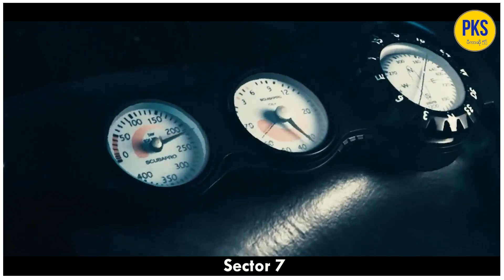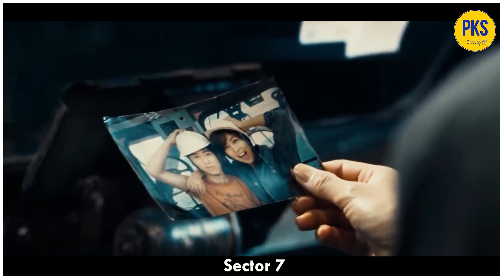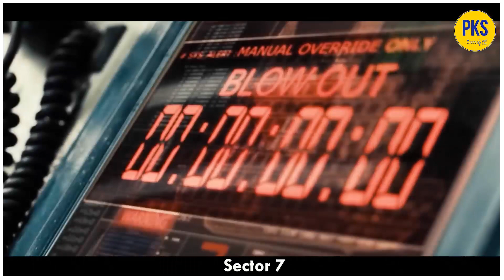ပင်လယ်ထဲ ရေနံတူးရင် မတော်တဆ ရေအောက်သတ္တဝါဆိုးကြီး တစ်ကောင်ကို လှုပ်နိုးမိသွားသောအခါ